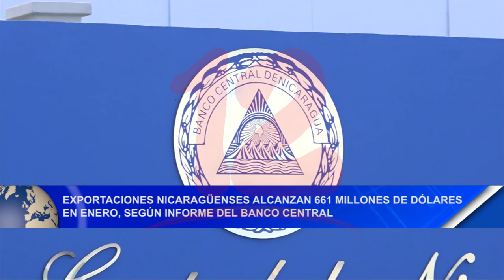Noticias12Nicaragua Exportaciones nicaragüense alcanza 661 millones de dólares en enero, según BCN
Exportaciones nicaragüense alcanza los 661 millones de dólares en enero, según informe del Banco Central